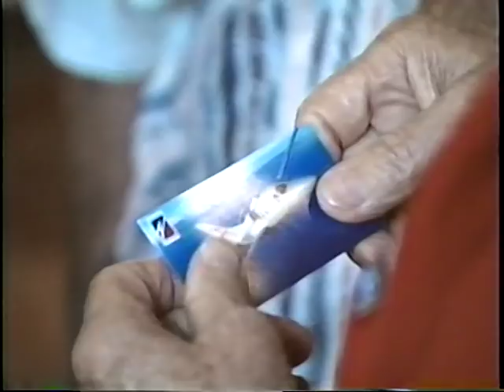Stock Car Legends Reunion Volume Three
Tape three of four in my collection